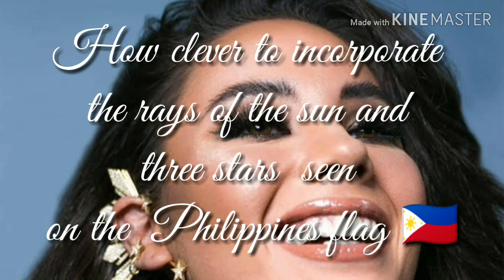Catriona Gray Designed Jewelry She Wore At Miss Universe 2018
Catriona Gray wore an earcuff named Alab at Dangal (Fire and Respect) designed by Tessara Jewelry.  During the preliminaries, she wore dangling earrings designed by her with Tessara Jewelry as well...Take a look closer at these jewels